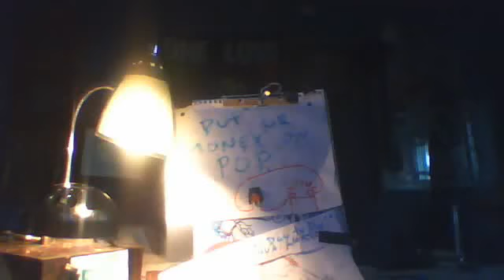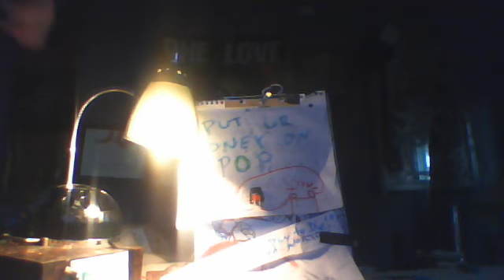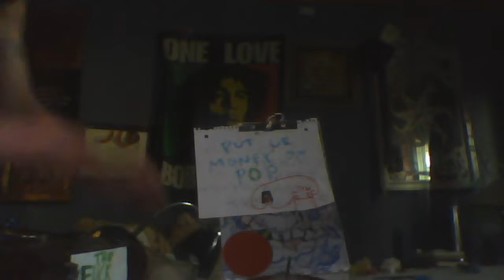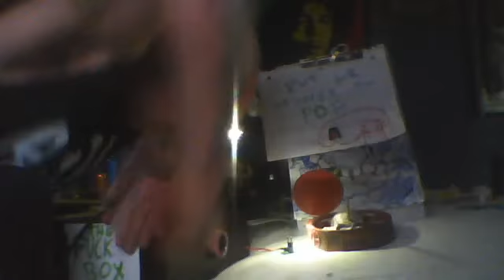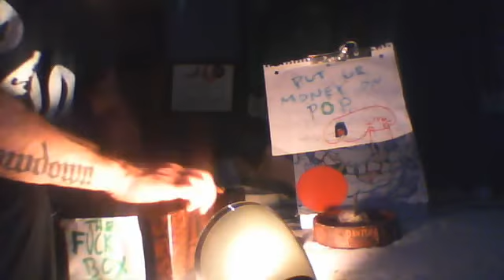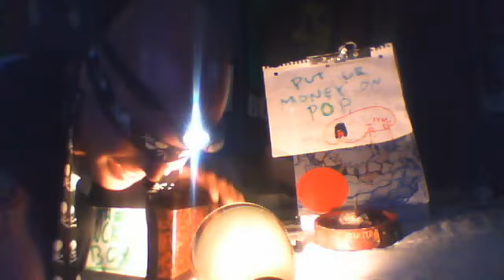pop it like its hott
? -- set to adam's new band